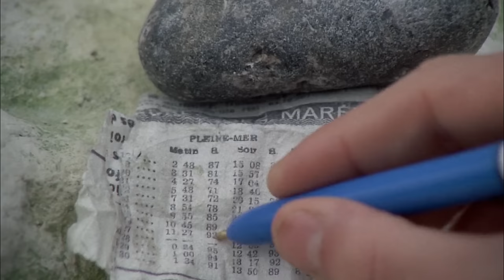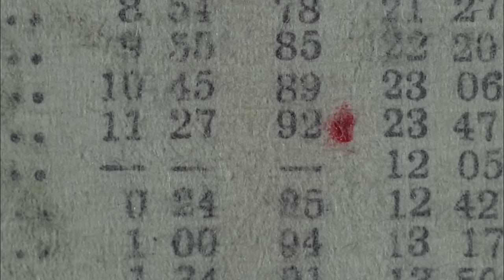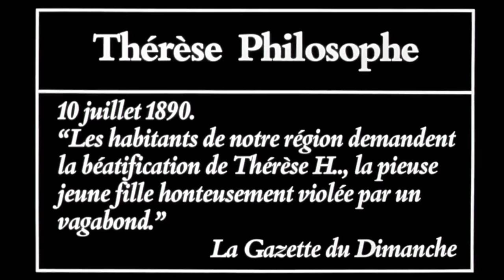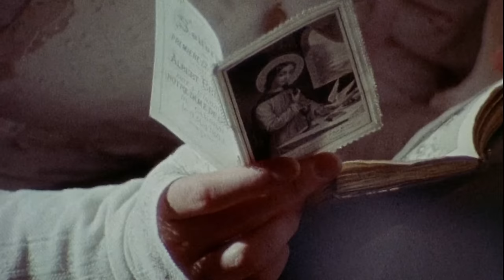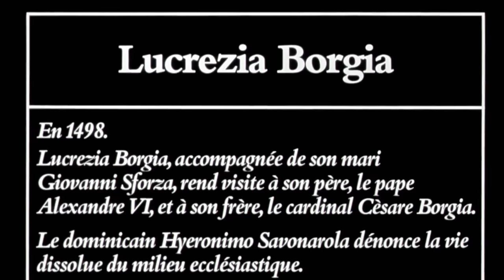Immoral Tales (1973) Movie Recap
HASHTAGS --